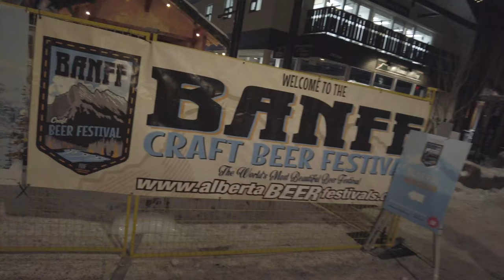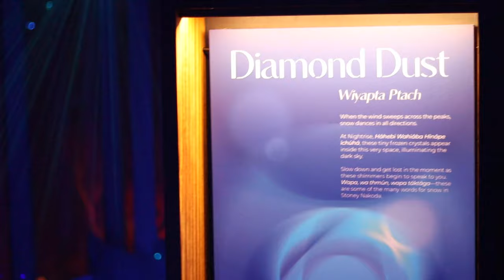Banff Vlog | One Night Trip | Beerfest, Gondola & Nightrise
Hello everyone & thanks for joining me on this adventure to Banff, Alberta for a one night stay. Stick around until the end of the video where I'll chat about budget and my overall thoughts. Thanks to Mona Walker for the suggestion on including budgetary numbers for these trips!

Chapters:
0:00 - Intro
1:16 - Bow Falls Viewpoint
1:34 - Banff Gondola
2:19 - Nightrise
4:19 - Budget/Costs